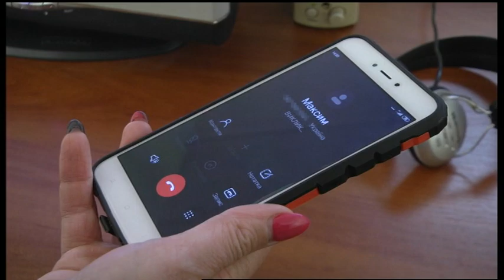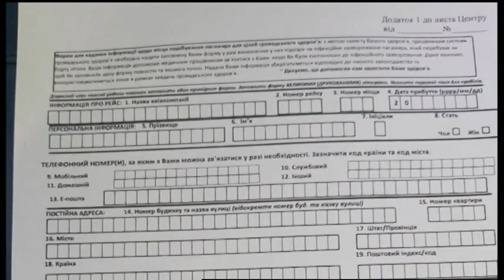30.03.2020. Новини. 17:00